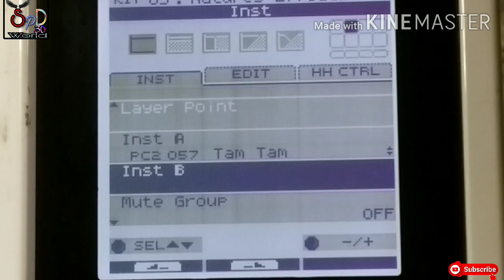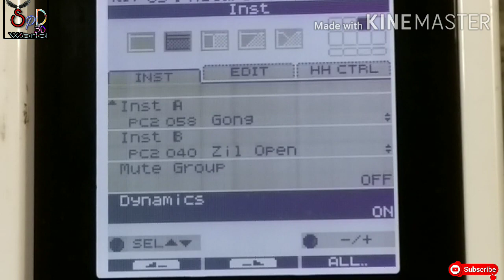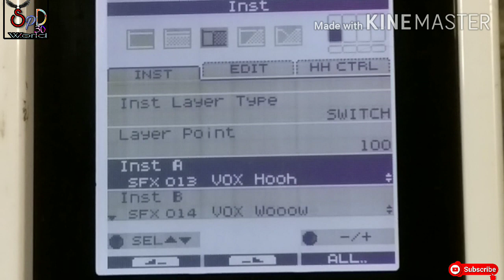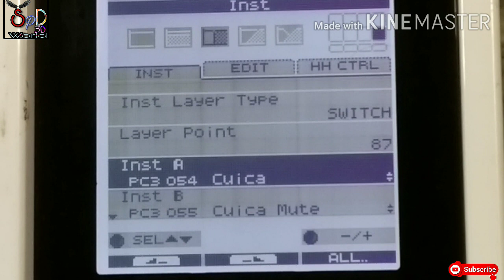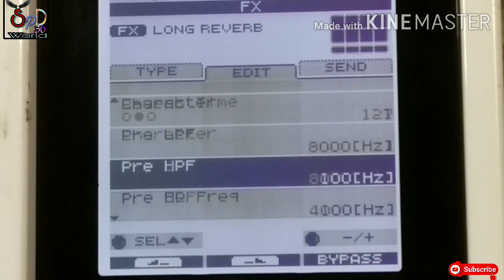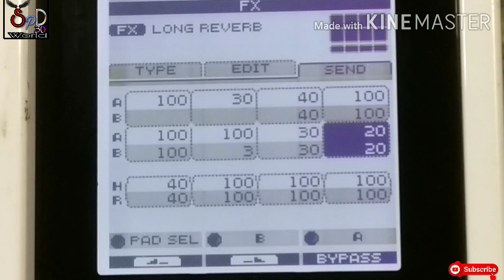Animal &Nature's Sound Effect Patch Making On SPD30Octapad,Birds,Thunder, Water,Rain,Dog& Wind Sound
Hello YOUTUBE Family This Video is Based On Nature Sound Effect Patch Making On SPD 30 Octapad,

Thanks Everyone For Your Valuable Support ❤️...